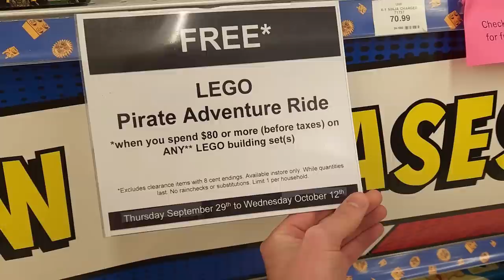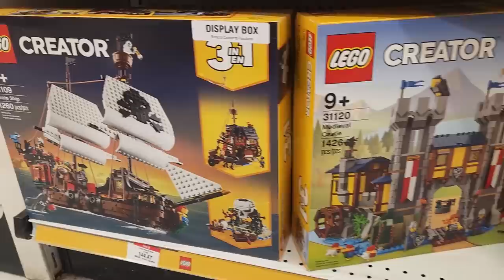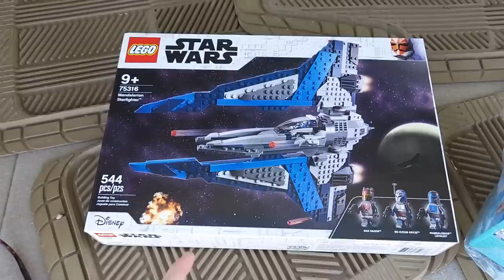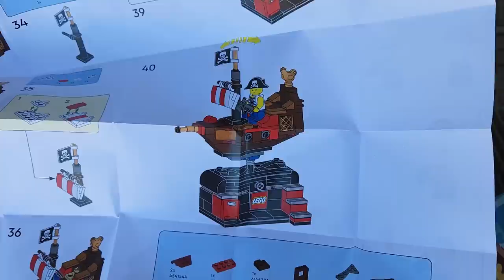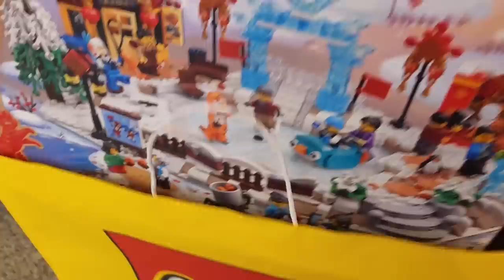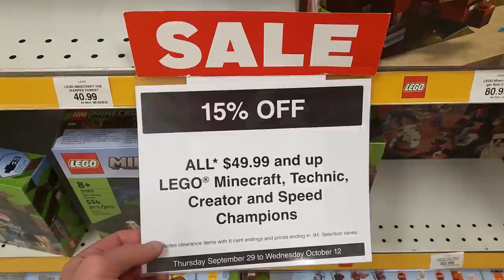Multi-Store Bricktober LEGO Shopping VLOG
Today we go on a multi-store shopping trip... because it's BRICKTOBER! There are some pretty fantastic promos available this month at ToysRus... So I want to try and get them all. This year's offerings are far better than last year and they will go great in the amusement park.